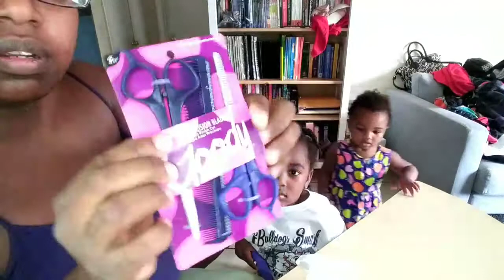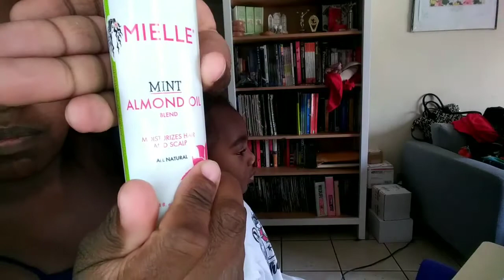Andis blow dryer unboxing/Genesis hair time using Mielle Products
Just taking out time to blow dry and cut the ends of Genesis hair while also putting his hair in a protective style of plaits💙Thank you for watching, please like, comment, and subscribe to my channel😊Stay bless and motivated no matter what you are going through remember God is right there through all storms good and bad☝🏾🙏🏾